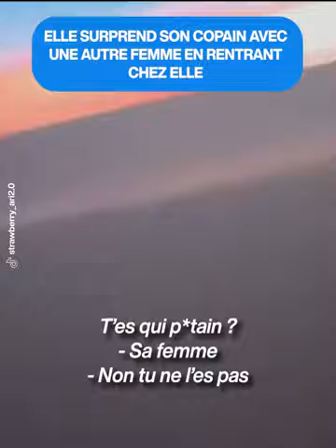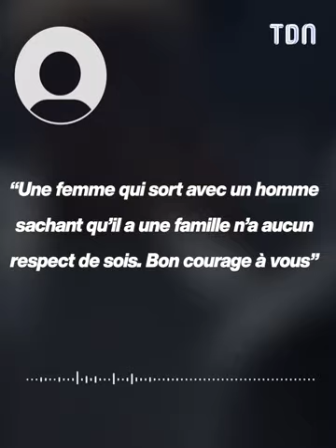Elle surprend son copain avec une autre femme en rentrant chez elle